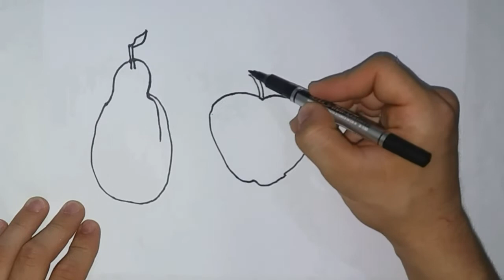draw a picture of fruits for children/बच्चों के लिए फलों की एक तस्वीर खींचें/жемістердің суретін сал